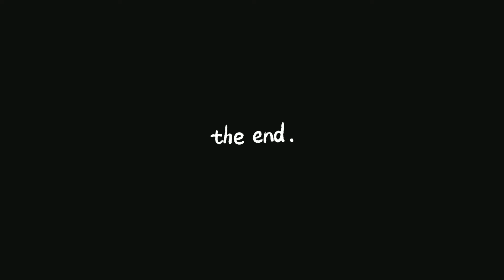Cpd says Makadoo will be charged with the death of Fbg Brick & Coby,& he is a suspect in 6 homicide